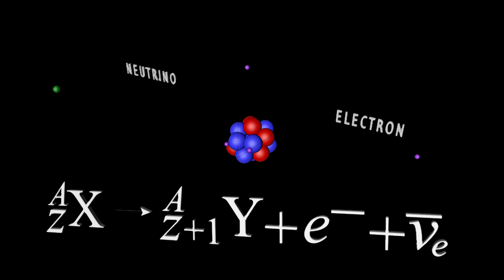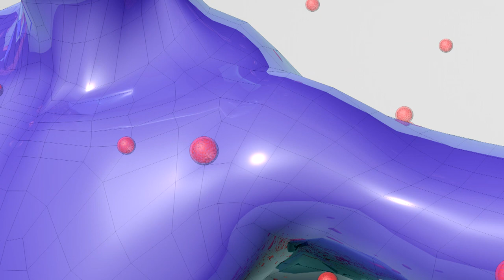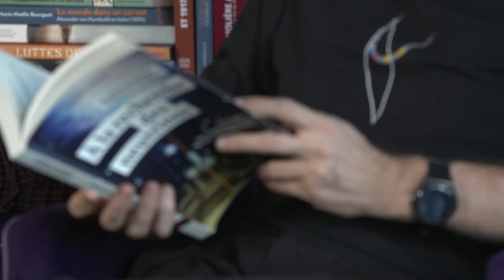Antoine Kouchner et Stéphane Lavignac - A la recherche des neutrinos - Histoire de lire #18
Histoire de lire, le magazine format poche diffusé tous les jeudis. Chaque semaine un chercheur est à l'honneur pour nous faire découvrir sa passion.
Antoine Kouchner est professeur à l'université Paris Diderot, directeur du laboratoire AstroParticule et Cosmologie, et membre junior de l'Institut universitaire de France. Il est également responsable scientifique de la collaboration internationale ANTARES qui exploite le premier téléscope sous-marin à neutrinos.
Stéphane Lavignac est physicien au CNRS et effectue ses recherches à l'Institut de Physique Théorique, CEA (Saclay). Ses travaux portent sur la théorie des particules élémentaires et sur les conséquences des masses des neutrinos en physique des particules et en cosmologie
Une production du Studio Vidéo de l'université Paris Diderot
Novembre 2018